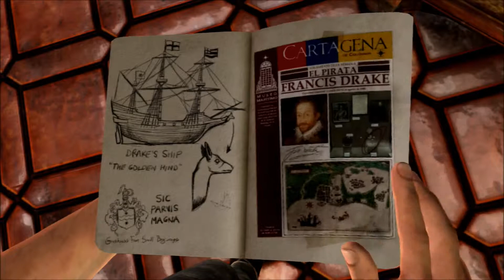On the Rooftops - Uncharted 3 Playthrough Chapter 2: Greatness from Small Beginnings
In this episode of Uncharted 3 we will be continuing as Nathan Drake, but twenty years younger. Any video suggestions? leave them in the comments below!

-ZaleGames

ZaleGames 2016